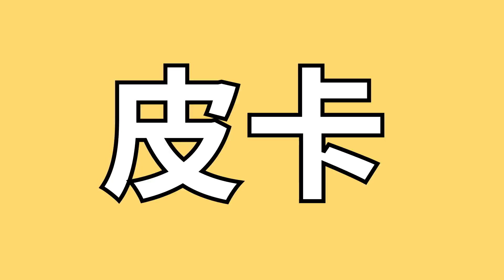閃電狼 FW｜皮卡丘走路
大家知道皮卡丘怎麼走路嗎？